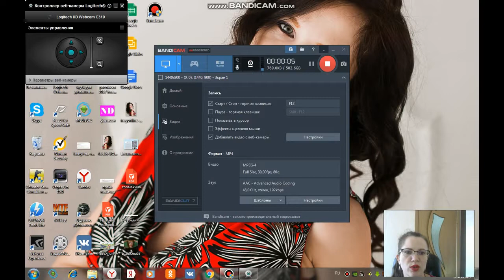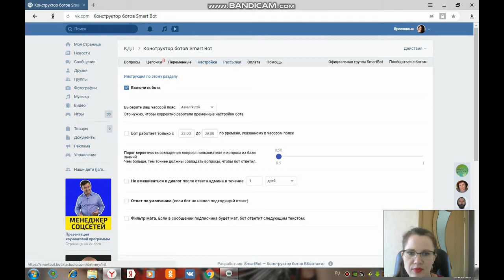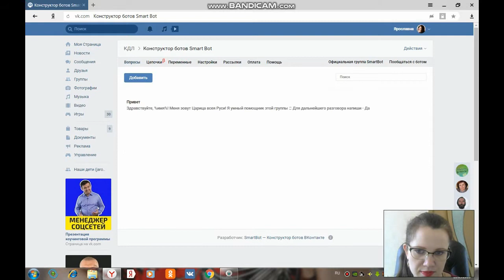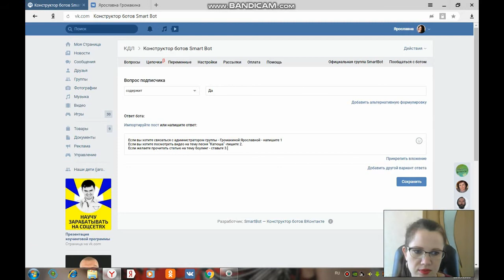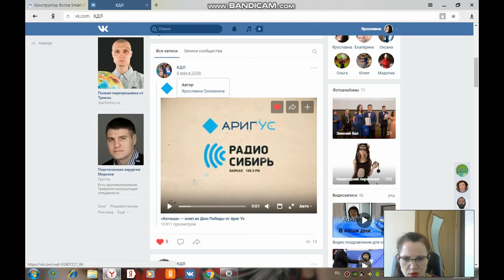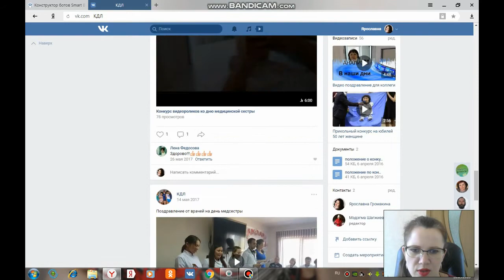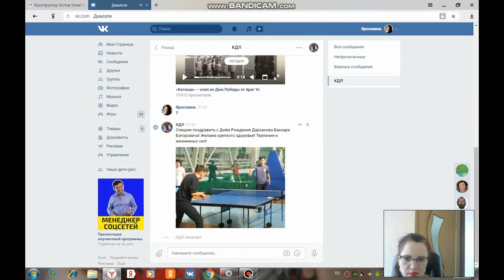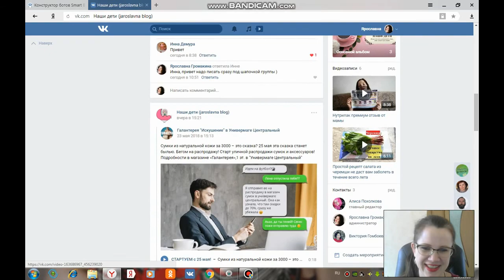Как сделать чат бота ВК с нуля используя конструктор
У вас есть своя группа ВКонтакте? Самое время узнать, как сделать чат бота ВК. Самые азы - элементарная настройка. Ну, а дальше - разберётесь сами. Есть подробная инструкция. Умный бот сможет развлечь не только посетителей, но и вас )))